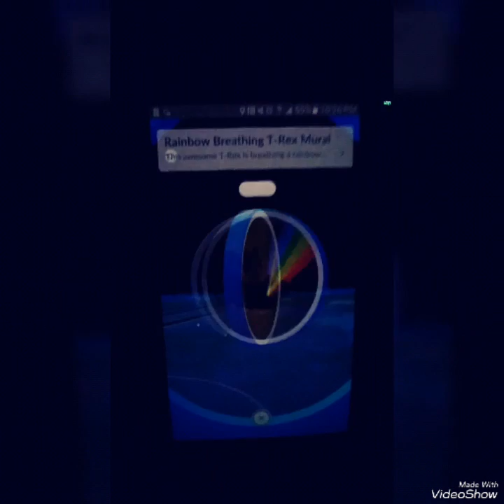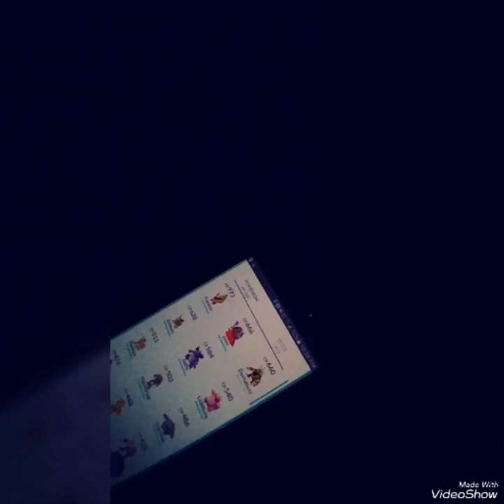Long day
Long day. Song is by Andy Black. Pokemon go day